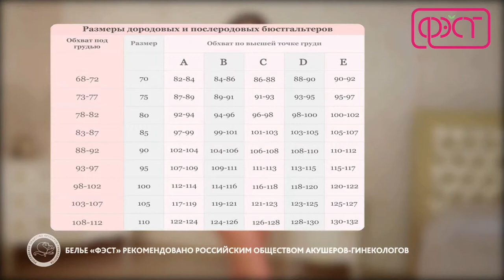бюстгальтер для беременных 0133 ФЭСТ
Описание:
•    Чашка без  швов.
•    Конструкция со встроенной круговой поддержкой.
•    Благодаря сборке чашка растягивается по мере роста груди.
•    Широкие регулируемые бретели снимают напряжение с плеч и шеи.
•    Отсутствие косточек избавит грудь от давления и раздражения.